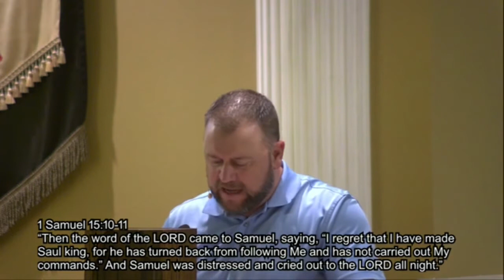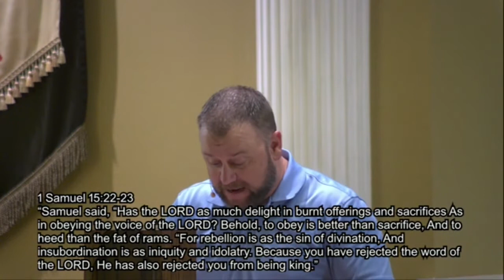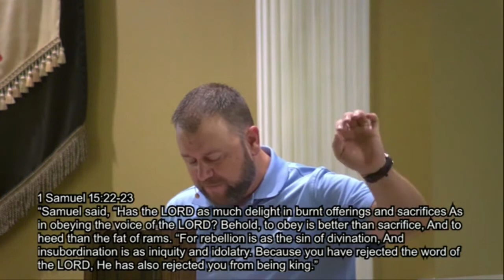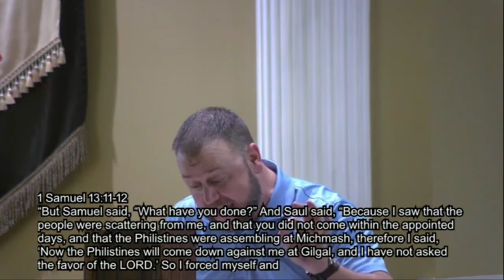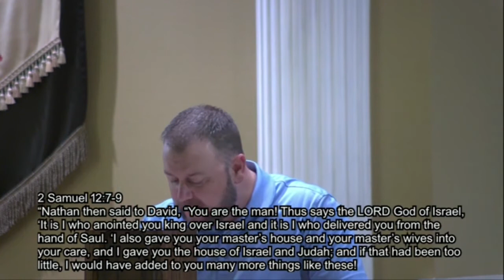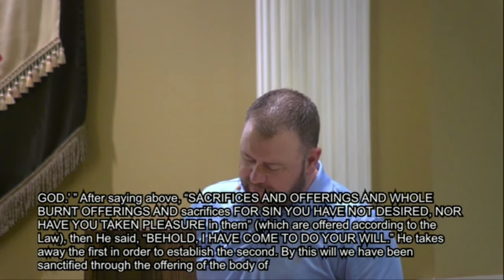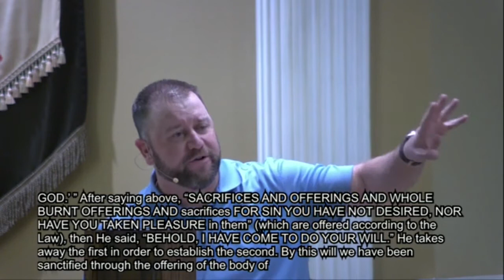Thinking About Obedience Psalms 119:1-8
Bro. Rory is pastor of FBC Spur.  More resources are available at fbcspur.org